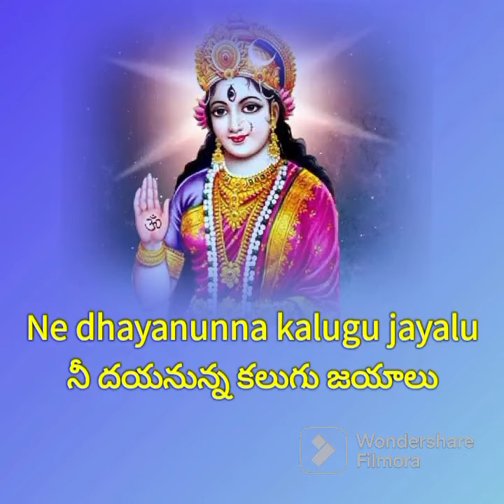Janani shiva kamini telugu song with beautiful lyrics